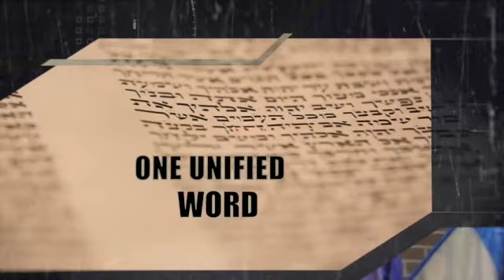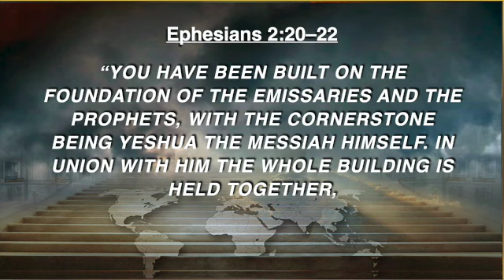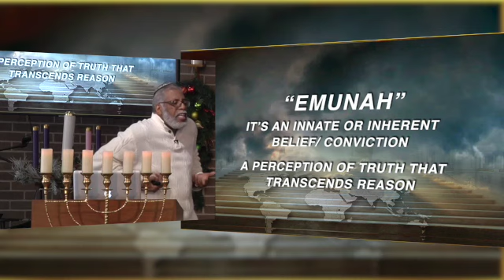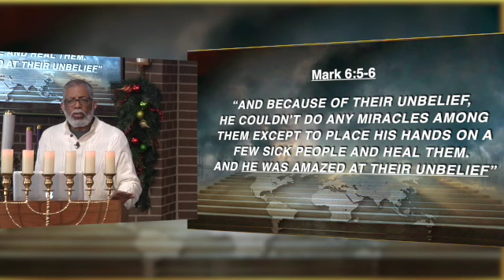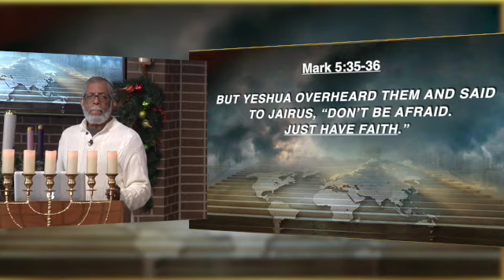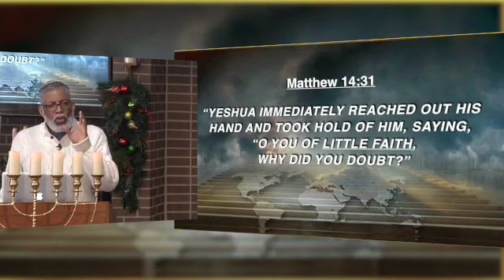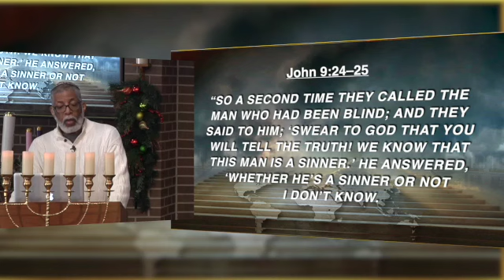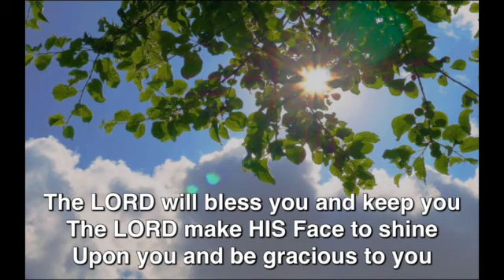01-09-2021 Faulty Reasoning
Series: Kingdom of GOD

New Sub Series: Walls of Power #1